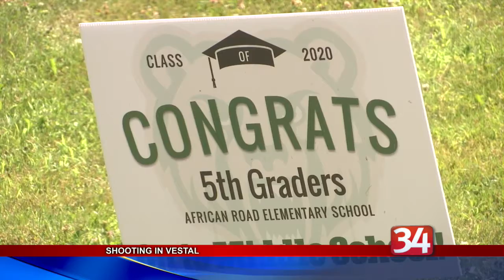Attempted murder-suicide in Vestal leaves one teen dead, two injured